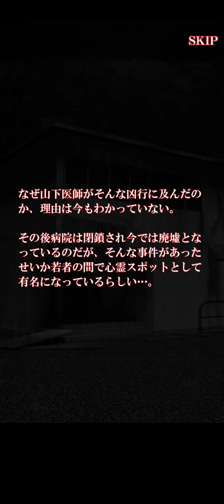【ゆっくり】無影灯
怖すぎて泣きながらやってた笑

このゲームの制作者
→渡辺淳一
お借りした曲
無し

ゲスト様
無し

→飲まれるレモンソーダ#5536

→merontaruto